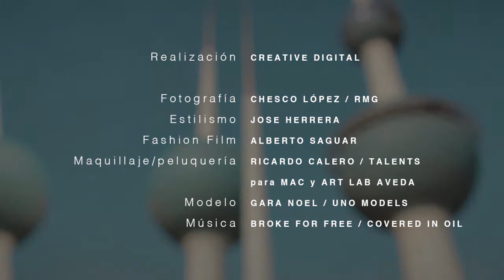Mujer de Hoy - Torres Kuwait